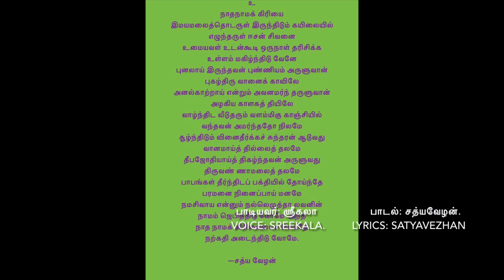A Shivaratri song in praise of Pancha Bhoodha Sthalangal!